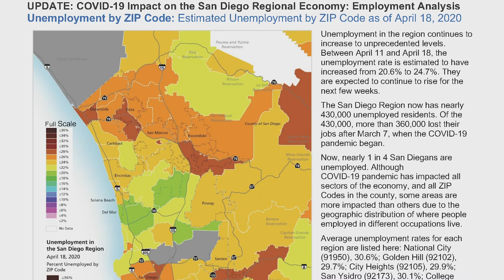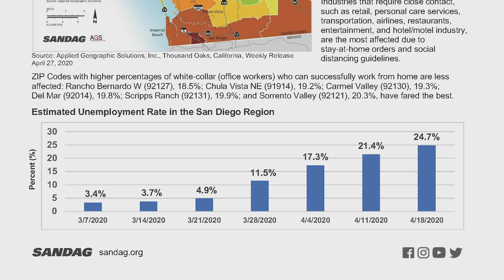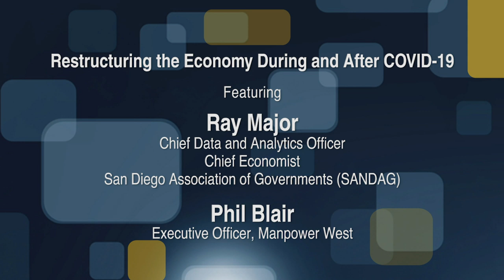Restructuring the Economy During and After COVID-19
Ray Major, chief economist at SANDAG, talks with Phil Blair about the economic impacts of COVID-19 in San Diego. He shares how data is driving decisions and how the future of San Diego will be shaped by this economic crisis.  [Show ID: 35993]